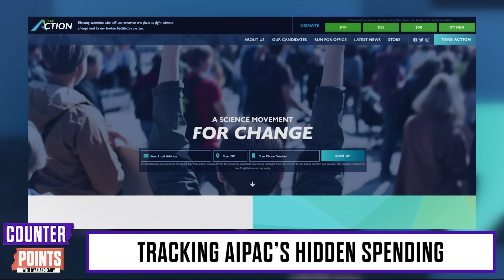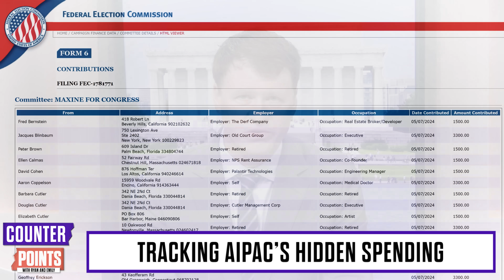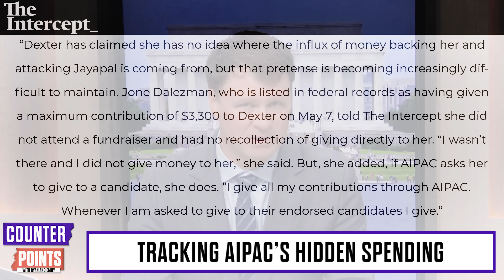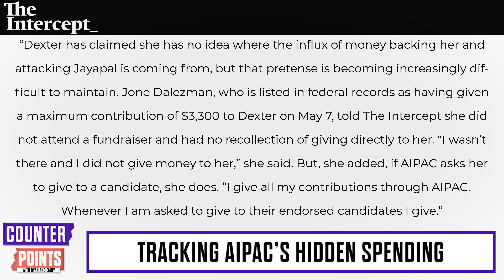AIPAC BUSTED Smuggling Cash To Pro-Israel Candidate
Ryan and Emily discuss AIPAC being busted smuggling cash to pro-Israel candidates.